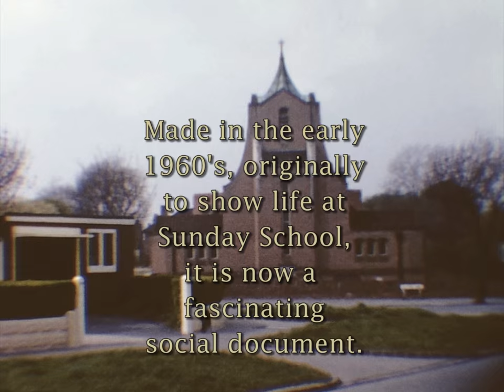St George's Church, Shirley - Sunday School - Early 1960s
No sound.

Shot on Kodachrome, under-exposed in places, and faded over the last half century. Even restoration can only achieve a certain amount.
Although a silent film, it still conveys the message. Do you recognise anybody?